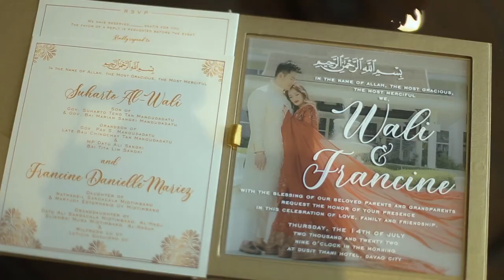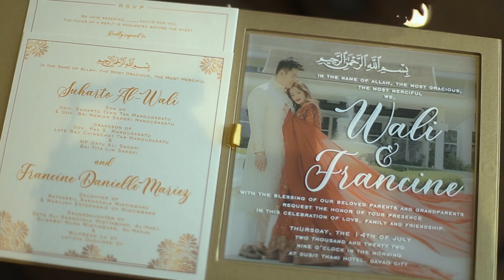SANGKI MANGUDADATU and UY MIDTIMBANG " GRAND ROYAL WEDDING ''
SANGKI MANGUDADATU
            and
    UY MIDTIMBANG
" GRAND ROYAL WEDDING ''

. Francine Dnielle Mriez Uy Wali Mangudadatu
@ Dusit Thani Hotel Davao
. Maria Estephania
📸 : Temmy Labiano Toquero
Planning and Coordination – Event Essentials Davao
Event Stylist – Teddy Manuel
Venue – Dusit Thani Hotel Davao
Invitations – Print Divas
Other Prints – Luckycat

Salangguni Gown and Suit – Francis Libiran
Wedding Gown and Suit – Leo Almodal
Hair and Makeup – Albert Kurniawan
Gowns & Suits of Family – Francis Libiran, Jearson Demavivas

Official Photo and Video – Nice Print
Details Photographers – Toquero, Organic

Hosts - Don Gonzales & Maria Sasha
Band - D’Jetz
Ballet Dancers – En Avant Dance & Arts Center
Cultural Dancers – Adat Betad Cultural Dance Ensemble
Cultural Musicians – Datu Piang Kulintang

Tech Director & Live Feed – JVS Productions
Trusses – MGCP
LED – One Stop
Lights and Sounds, Trusses & LED – SRR
Stage, Carpets, Furniture, Charger plates – Chairs et Cie
Gazebo and Pathway – Nino Lambac

Wedding Cake and Sweets Station – Cake Avenue by Edz
Grazing Table – My Home Kitchen by Shane Lim
Coffee Station – Purge Coffee Roaster
360 Booth, Photobooth, Photoman – Funpix